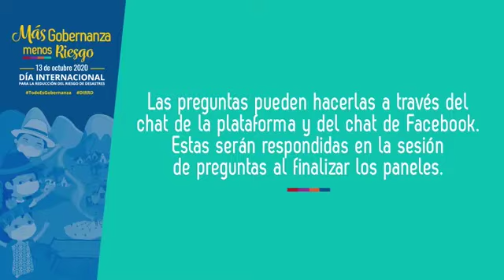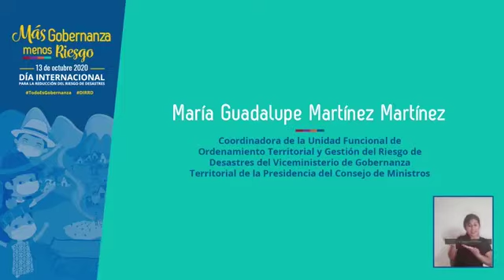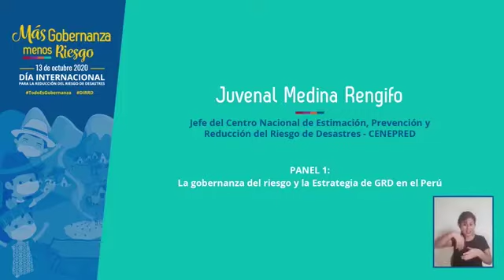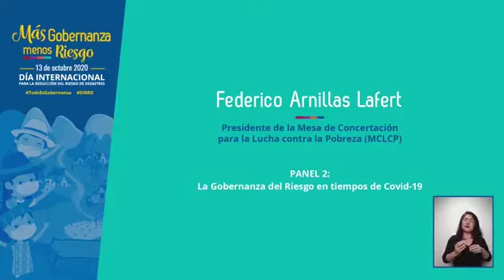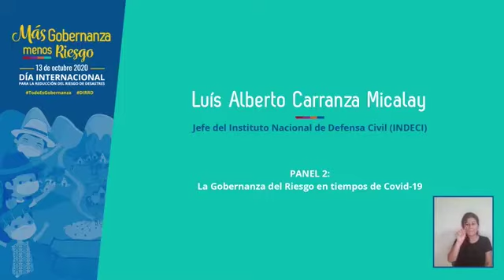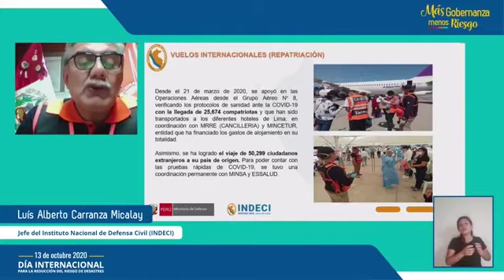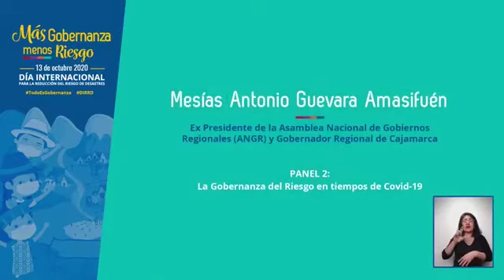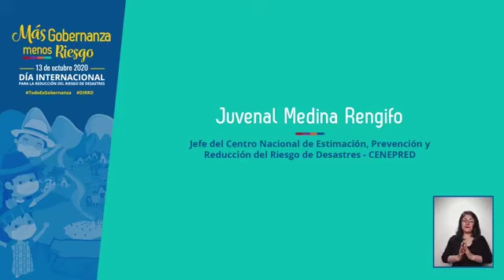Webinar “La Gobernanza del Riesgo Herramienta clave para la Reducción del Riesgo de Desastres” DIRRD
Este año el DIRRD está enfocado en la gobernanza del riesgo de desastres, la cual se puede medir en vidas salvadas, la reducción de personas afectadas a causa de desastres y la reducción de pérdidas económicas. Actualmente la COVID-19 y las emergencias climáticas advierten la necesidad de implementar una visión a largo plazo, articulada, planificada con instituciones competentes y empoderadas, y que actúen en evidencia científica a favor del bien común.